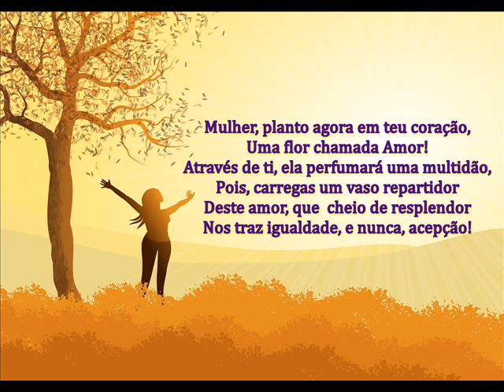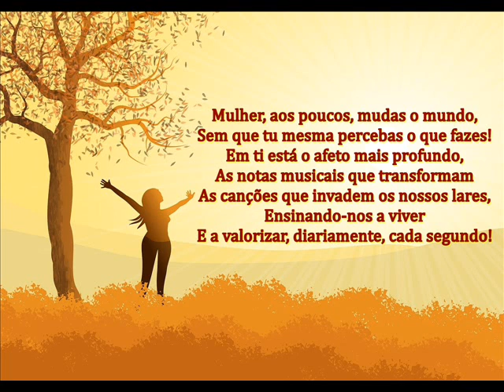MULHER - MENSAGEM ESPECIAL PARA TODAS AS MULHERES GUERREIRAS DESTE NOSSO MUNDO!